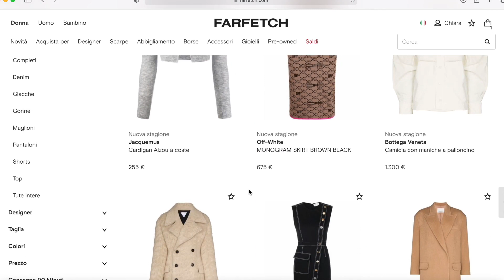LA MIA COLLEZIONE COMPLETA DI SCARPE DI LUSSO (2022)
CHIARA10YT
❏ L'offerta del 10% è valida sugli articoli a prezzo pieno e in saldo.
❏ Questa offerta è valida solo per il primo ordine effettuato dai clienti iscritti.
❏ Questo sconto è valido su articoli selezionati e ordini di valore superiore a 125€.
❏ Il codice può essere utilizzato una sola volta per cliente.
❏ Questa promozione è valida solo su marchi selezionati.
❏ Questa promozione è valida solo fino al 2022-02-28 alle 00:00 (UTC + 0)